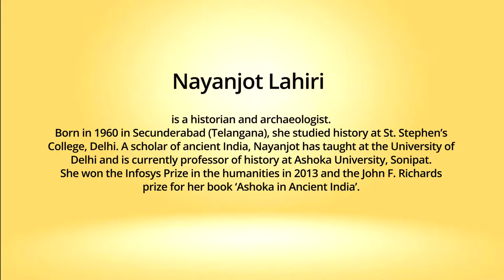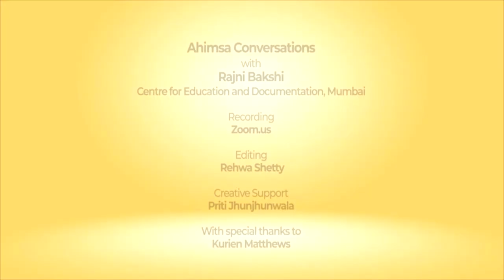Snippets: Ahimsa Conversation # 103 Nayanjot Lahiri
In what ways was nonviolence evident in ancient India and what is the significance of Emperor Ashoka’s response to the violence he himself had unleashed? Historian Nayanjot Lahiri reflects on such questions based on her extensive knowledge of ancient Indian history and archaeology. Drawing on her famous book about Ashoka she explains how and why he was a ruler with rare qualities. Responding to the contemporary claims that nonviolence made India weak, Nayanjot argues that on the contrary it is Buddha and Gandhi who are the most universal figures to emerge from India and this has been the greatest feature of the Indic civilization.